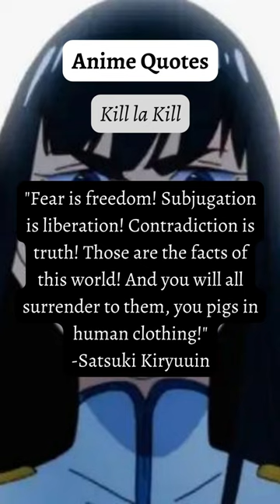Satsuki! - Anime Quotes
Satsuki! Like and follow Kotoha for more anime content 💕